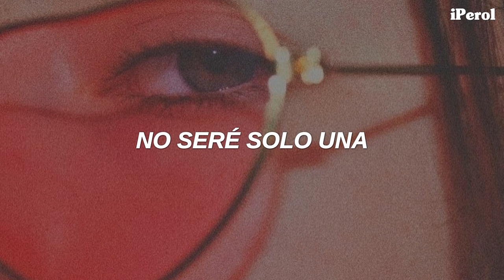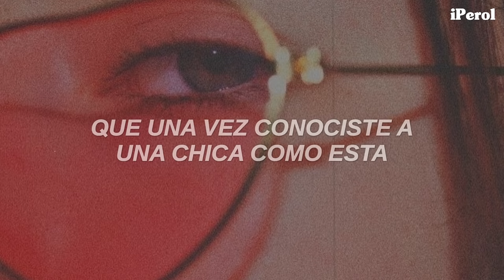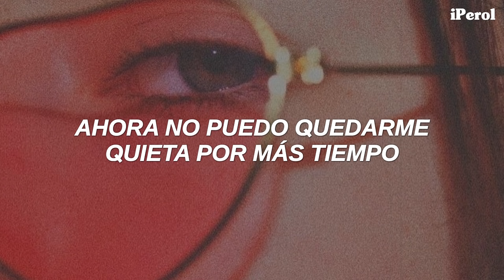Dua Lipa - That Kind Of Woman // Español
Dua Lipa - That Kind Of Woman (Traducida/Subtitulada al Español)
Dua Lipa - That Kind Of Woman (Sub. Español)
Adhggdfgdfhgjlkfhkjl💛🍐
Continuamos con este pequeño maraton de Dua, stream Future Nostalgia ♥

En "That Kind Of Woman" Dua confronta los estereotipos dando a entender que todas las mujeres son únicas y cada una tiene su chispa que la hace diferente.

// Lyrics [Dua Lipa - That Kind Of Woman] //
[Verse 1]
One look was enough, enough for me
The whole room stops
And it's not me to be one, to be one
One of many

[Pre-Chorus]
'Cause it's a hundred others speaking
I've been tryna make a stand
A hundred others speaking
I can't make you understand
There's only one out here for ya, one out here for ya

[Chorus]
I'll be the first to say
"Baby, what's your name?"
'Cause I want ya
That kind of woman
Hard to pretend
Now I can't sit still
Let me show ya
That kind of woman (Woman)
Hard to pretend
Now I can't sit still any longer

[Verse 2]
I'll pick you from the crowd
Don't come to me
I want you to myself
No, I won't be, won't be one
Won't be one, one of many

[Bridge]
(Gonna)
Keep you close, next to me
I won't let you go
(You're gonna)
Reminisce
That you once met a girl like this
The first to say

Espero les haya encantado el vídeo, gracias a todos por ver y apoyar el vídeo, recuerden tomar awa, los quiero ♥

// aquí puedes seguirme en todas mis redes //

→ All the copyright goes to Dua Lipa.